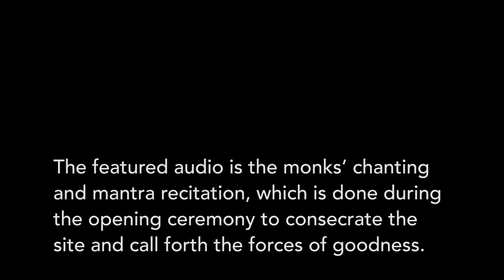Mandala sand painting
In recognition of Centre College’s upcoming bicentennial, Tibetan Buddhist monks from Drepung Loseling Monastery recently constructed a mandala sand painting over a period of five days in the College's Campus Center.